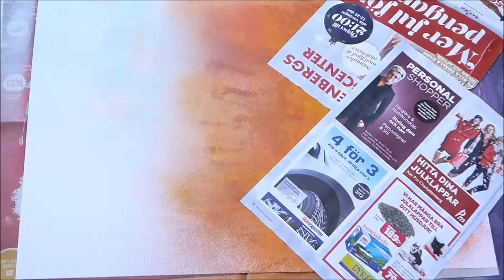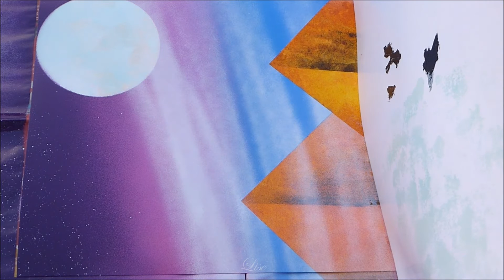Spray paint art - Fantasy painting - made by Lise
fantasy spray paint art of pyramides and planets

 night, Purple, blue, pyramide, pyramides, Mountains, moon, starts, sky, water, reflection, nature, beautiful, magical, Magic, snow, landscape